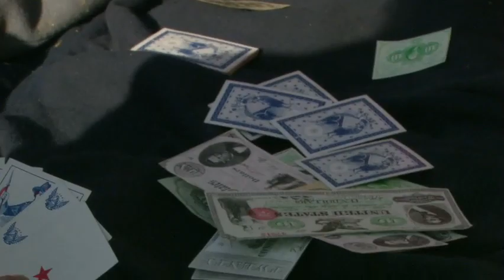You are a Soldier: Chapter 5 - Letters, Gambling, and Church in the Field